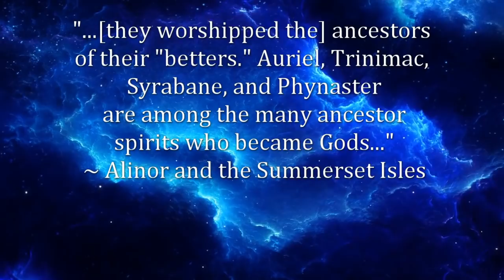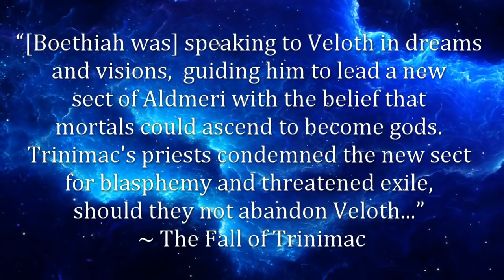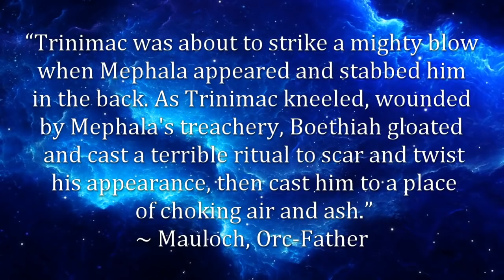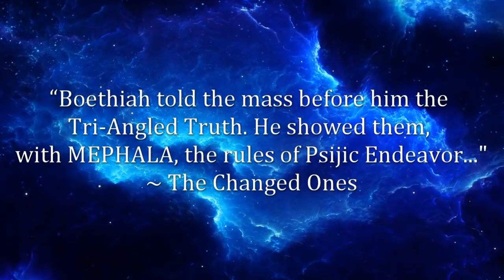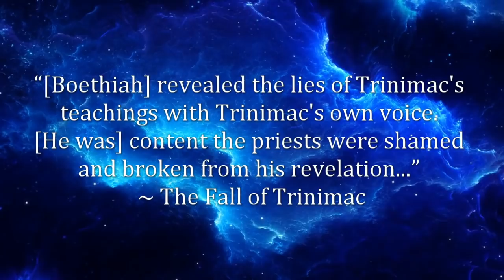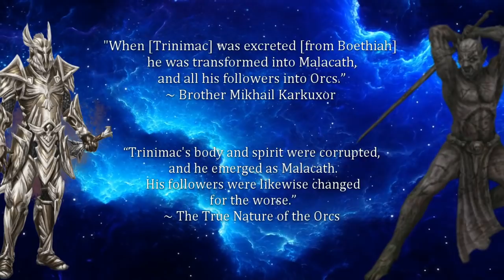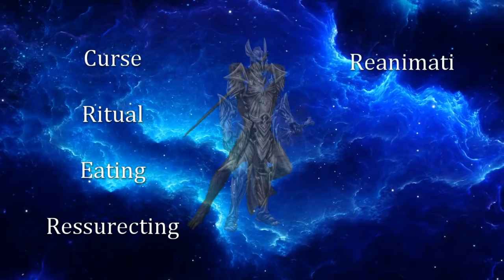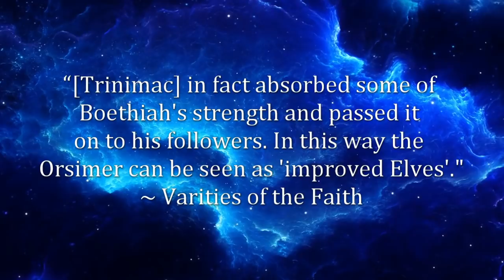How Orcs were created l The Daedric Prince Malacath EXPLAINED [Elder Scrolls Lore]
SUBFURY ART COMPETITION: Thank you to everyone who entered! I will try and announce the finalists sometime at the start of next week. Love you all.